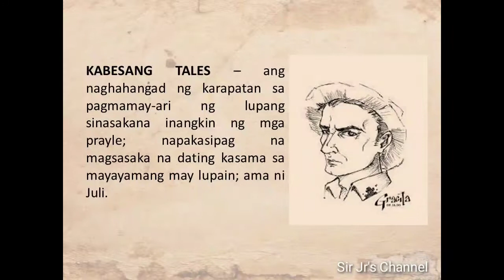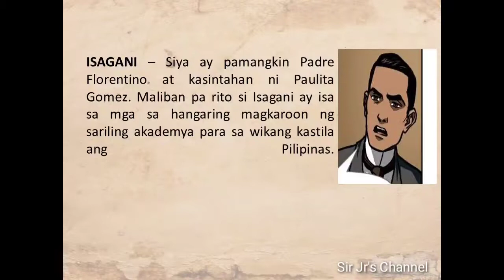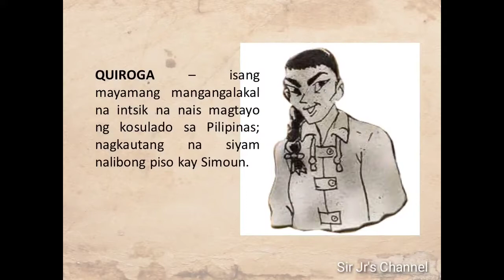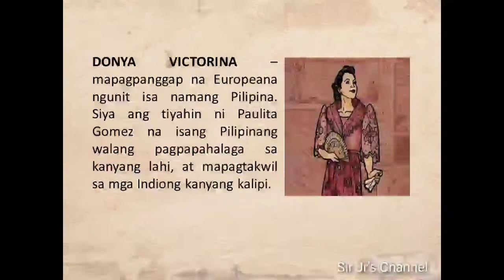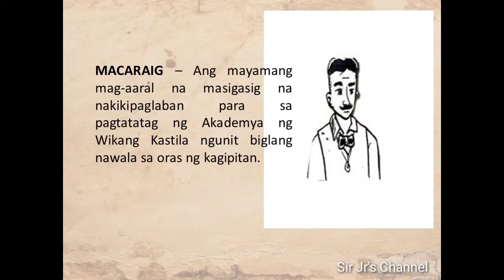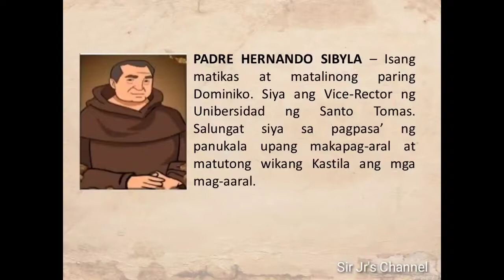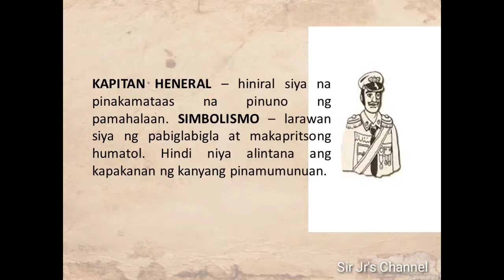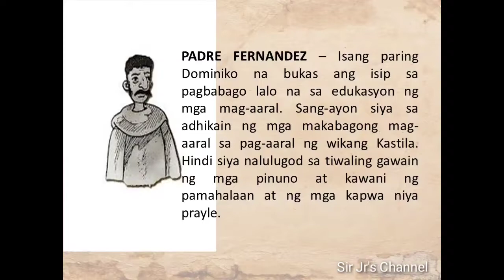Mga Tauhan sa El Filibusterismo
Life and Works of RizaL

Narito ang mga tauhanan ng El Filibusterismo na isinulat ng ating pambansang bayaning si Gat Jose P. Rizal.
MGA TAUHAN
SIMOUN – Isang napakayamang mag-aalahas at kaibigang matalik at tagapayo ng Kapitan Heneral. Makapangyarihan siya kaya’t iginagalang at pinangingilagan ng mga Indio at maging ng mga prayle man. Nais niyang udyukan ang damdamin ng mga makabayang Pilipino sa palihim at tahimik niyang paghahasik ng rebolusyon; linisin ang bayan; at lipulin ang lahat ng masasama kahit pa siya mismo ay inuusig din ng kanyang budhi sa paraang kanyang ginagawa.
KABESANG TALES – ang naghahangad ng karapatan sa pagmamay-ari ng lupang sinasakana inangkin ng mga prayle; napakasipag na magsasaka na dating kasama sa mayayamang may lupain; ama ni Juli.
ISAGANI – Siya ay pamangkin Padre Florentino at kasintahan ni Paulita Gomez. Maliban pa rito si Isagani ay isa sa mga sa hangaring magkaroon ng sariling akademya para sa wikang kastila ang Pilipinas.
BASILIO – Nalampasan niya ang mga hilahil ng buhay dahil sa nagpaalipin siya kay Kapitan Tiago. Nagpunyagi siya sa pag-aaral. Nilunok niya ang pangmamaliit sa kanya ng kapwa mag-aaral at ng mga guro dahil sa kanyang anyo at kalagayan sa buhay. Nagtagumpay siya at nakapanggamot agad kahit hindi pa natatanggap ang diploma ng pagtatapos.
JULI – ang pinakamagandang dalaga sa Tiani, na anak ni Kabesang Tales at katipan ni Basilio. Siya ay isang Pilipinang madasalin, masunurin, matiisin, at madiskarte sa buhay upang makatulong sa pamilya.
PADRE FLORENTINO – Isang mabuti at kagalang-galang na paring pilipino, si Padre Florentino. Pinilit lamang siya ng inang maging lingkod ng Diyos dahil sa kanyang panata. Siya ang kumupkop sa pamangking si Isagani nang maulila ito sa magulang.
TANDANG SELO – maunawaing ama ni Kabesang Tales na nabaril ng kanyang sariling apo; mapagmahal na lolo ni Juli; Siya ang kumalinga kay Basilio sa gubat nang tumakas sya mula sa mga guwardiya sibil sa Noli Me Tangere.
QUIROGA – isang mayamang mangangalakal na intsik na nais magtayo ng kosulado sa Pilipinas; nagkautang na siyam nalibong piso kay Simoun.
BEN ZAYB  – Isang mamahayag, mababa ang tingin niya kay padre Camorra. Utak sa lumalabas na magaganda at mabubuting balita tungkol sa Kapitan Heneral at sa iba pang matatas na opisyal upang mapalapit sa mga tao.
DON CUSTODIO – Likas na matalino, siya ang susi upang mapahintulutang magbukas na isang paaralang nagtuturo ng wikang kastila.
DONYA VICTORINA – mapagpanggap na Europeana ngunit isa namang Pilipina. Siya ang tiyahin ni Paulita Gomez na isang Pilipinang walang pagpapahalaga sa kanyang lahi, at mapagtakwil sa mga Indiong kanyang kalipi.
PADRE BERNARDO SALVI – Isang paring Pransiskano na pinakikinggan at iganagalang ng iba pa niyang kasamahang prayle. Siya ay mapag-isip. Umibig nang lubos kay Maria Clara at kompesor ng dalagang ito ni Kapitan Tiago.
PLACIDO PENITENTE – Ang mag-aaral na nawalan ng ganang mag-aral sanhi ng suliraning pampaaralan.
MACARAIG – Ang mayamang mag-aaral na masigasig na nakikipaglaban para sa pagtatatag ng Akademya ng Wikang Kastila ngunit biglang nawala sa oras ng kagipitan.
JUANITO PELAEZ – Ang mag-aaral na kinagigiliwan ng mga propesor; nabibilang sa kilalang angkang may dugong Kastila.
KALIHIM – Sa kanya binibilin ang mga dapat pagdesisyunan ng Kapitan Heneral.
HERMANA PENCHANG – Ang mayaman at madasaling babae na pinaglingkuran ni Juli.
PADRE HERNANDO SIBYLA – Isang matikas at matalinong paring Dominiko. Siya ang Vice-Rector ng Unibersidad ng Santo Tomas. Salungat siya sa pagpasa’ ng panukala upang makapag-aral at matutong wikang Kastila ang mga mag-aaral.
PADRE IRENE – Isang paring Kanonigo na minamaliit at gaanong iginagalang ni Padre Camorra. Siya ang nilapitan ng mga mag-aaral upang mamagitan at maipasa’ ang panukalang magkaroon mg akademya sa pagtuturo ng wikang Kastila ang mga estudyante. Naging tagaganap siya ng huling habilin ng kaibigang si Kapitan Tiago.
KAPITAN HENERAL – hiniral siya na pinakamataas na pinuno ng pamahalaan. SIMBOLISMO – larawan siya ng pabiglabigla at makapritsong humatol. Hindi niya alintana ang kapakanan ng kanyang pinamumunuan.
PADRE CAMORRA – Isang batang paring Pransiskano na mahilig makipag-tungayaw kay Ben Zayb sa kung ano-anong bagay na maibigan. Siya ang kura ng Tiani. Wala siyang galang sa kababaihan lalo na sa magagandang dilag.
SANDOVAL – Ang kawaning Kastila na sang-ayon o panig sa ipinaglalaban ng mga mag-aaral.
PADRE FERNANDEZ – Isang paring Dominiko na bukas ang isip sa pagbabago lalo na sa edukasyon ng mga mag-aaral. Sang-ayon siya sa adhikain ng mga makabagong mag-aaral sa pag-aaral ng wikang Kastila. Hindi siya nalulugod sa tiwaling gawain ng mga pinuno at kawani ng pamahalaan at ng mga kapwa niya prayle.
PECSON – Siya ay isa sa mga estudyanteng may hangaring magkaroon ng Akademya ng Wikang Kastila sa Pilipinas ngunit hindi siya umaasang matutupad ang hangaring ito.